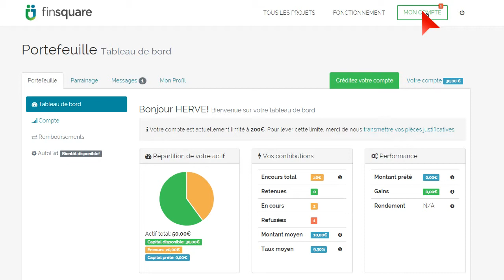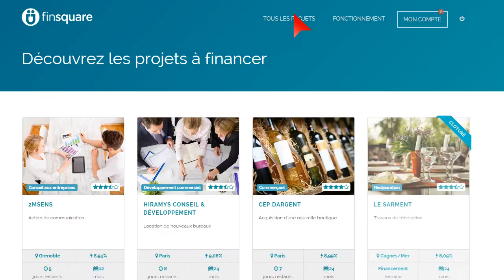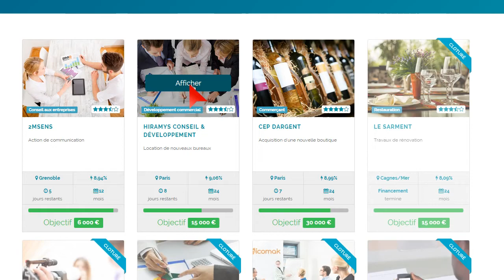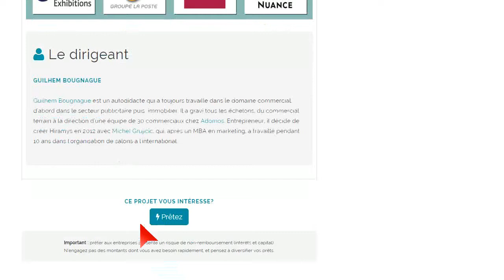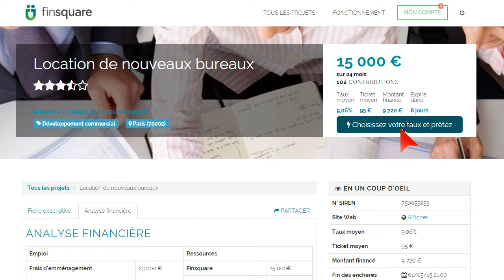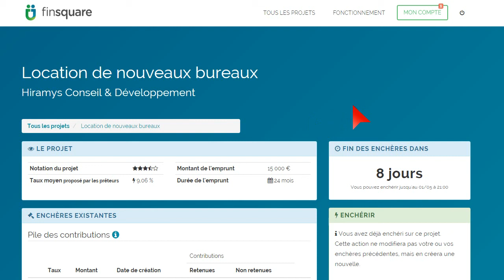Avis utilisateur - Finsquare site Français de Crowdfunding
Un nouvel acteur sur le marché du crowdfunding, le site Finsquare.
Attention cela reste de l'investissement, il y a donc des risques.

Avis en screencast de services et produits. Nous vivons l'expérience pour vous et Facilitons votre décision.